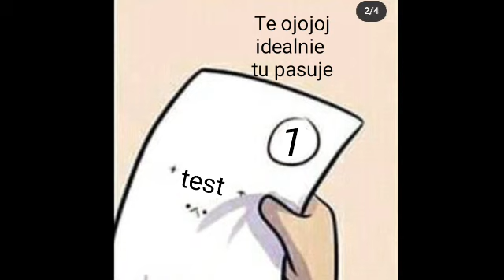Miraculous~|Mix Komiksów|*144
Muzyka:
Mangoo-Happi[Instrumental]
NIVIRO-Demons[Instrumental]
Artyści:
Miss.Aviv
Ririnpls
Chinpukampu
Beebeebombam
Kirashii art
Tłumaczenie:
Kira 678
Dołącz do grupy Króliczków Kirusi na FB:🐇🌐
Wpadnij na mojego Snapa jeśli chcesz popisać
Kira678200
Mam także Discorda:
Kira678200
Oraz jeśli chcesz ze mną kontaktu bądź popisać zapraszam na mojego Facebooka:
Chcesz wysłać Fanart?Wysyłaj na tą skrzynkę mailową:
⭐Uwagi:⭐
Ten film jest zmontowany i przetłumaczony mojego autorstwa i nie wyrażam zgody na kopiowanie,przywłaszczanie i edytowanie na swój własny sposób filmu(w razie możliwości można zapytać się o zgodę na dany fragment materiału)każdy znaleziony film użyty bez wyrażenia zgody będzie zgłaszany i usuwany!